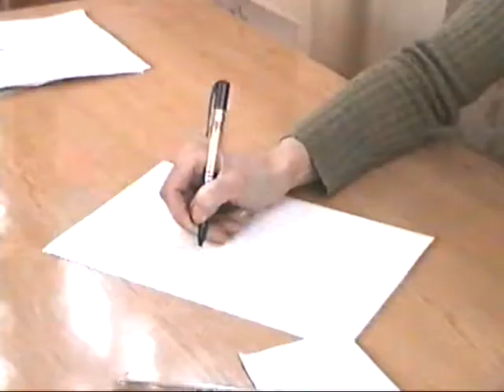Весёлые старты в начальной школе №1874 (2002/2003 учебный год)